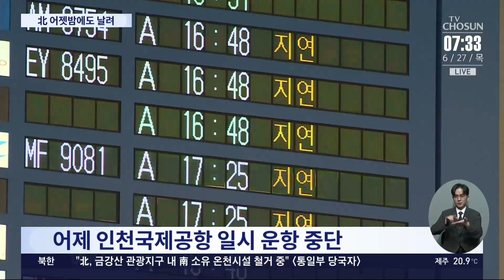北, 사흘 연속 오물풍선…종로구 등 도심 포착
북한 이 어젯밤 또 오물풍선 을 날려보냈습니다. 사흘 연속이고 올해만 일곱번째 풍선 도발인데, 오물 풍선은 바람을 타고 서울 종로 도심 등에 떨어져 시민들이 불안감을 호소했습니다.

📡 월~금 06:50 강스라이팅 (유튜브)
📡 월~금 07:30 뉴스퍼레이드
📡 월        08:40 네트워크 매거진
📡 월~금 09:00 신통방통
📡 월~금 10:20 강펀치 (유튜브)
📡 월~금 13:00 보도본부 핫라인
📡 월~금 14:30 사건파일 24
📡 월~금 17:20 시사쇼 정치다
📡 월~금 21:00 뉴스9
📡 월~목 21:50 윤정호의 뉴스 더 (유튜브)
📡 토~일 14:00 뉴스현장
📡 토~일 17:40 시사쇼 정치다
📡 토~일 19:00 뉴스7